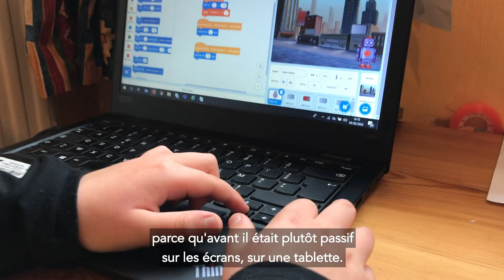Atelier de sensibilisation au code pour les enfants des agents SNCF #5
SNCF Tech au Féminin, SNCF au Féminin et e.SNCF se sont unis pour occuper les enfants d’agents SNCF durant le confinement en leur offrant un atelier d’initiation au code via la plateforme Scratch proposé par la startup IT4Girls.